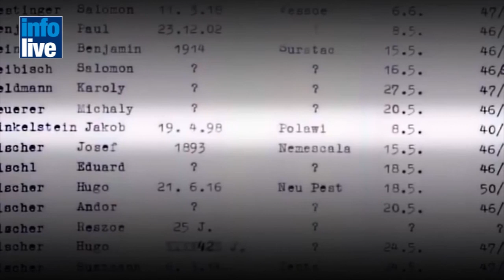Appel pour les rescapés de la Shoah en Afrique du Nord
L'étoile jaune, les travaux forcés, la déportation. Beaucoup ont connu le même sort que leurs frères d'Europe. Pourtant, les juifs d'Afrique du Nord rescapés de la Shoah n'ont jamais été considérés comme ceux d'Allemagne ou de Pologne. A l'approche des commémorations de l'Holocauste dans le monde entier, une commission publique israélienne appelle le gouvernement à agir pour faire reconnaitre la souffrance des juifs d'Afrique du Nord ayant survécu à la Shoah. Sur les 2.000 juifs tunisiens toujours en vie et ceux originaires de Lybie et du Maroc notamment, ils ne sont très peu à avoir été indemnisés pour les préjudices et les spoliations dont ils ont été victimes. Plusieurs organisations réclament donc aujourd'hui que justice soit faite et que l'histoire ne les oublie pas.